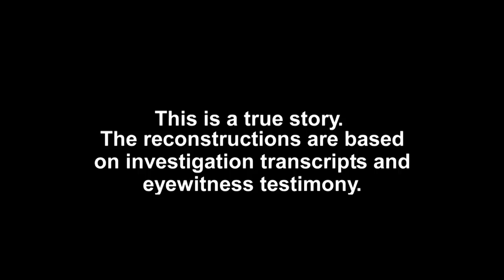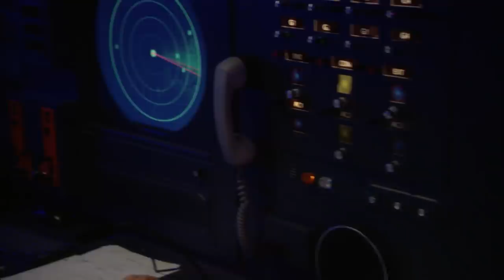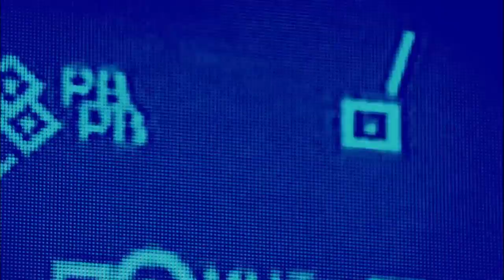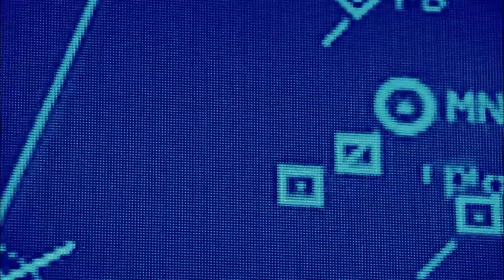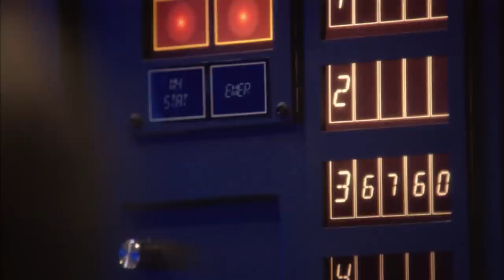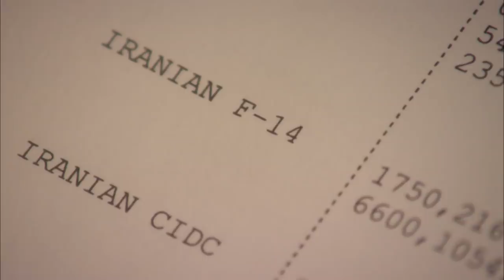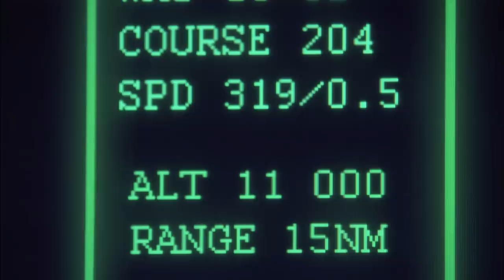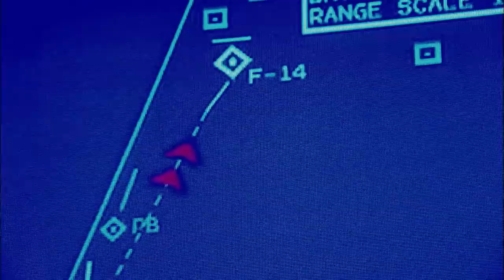An Innocent Airbus Airliner Is Destroyed | Mistaken Identity | Mayday: Air Disaster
PART 1 | July 3rd, 1988, Captain Rogers and his crew are engaged in a sea battle with the speedboats that are equipped with machine guns and rocket launchers.

The Aegis Radar picks up the track of an incoming aircraft. The ship's sophisticated weapons system has to decide whether that aircraft is friendly or is attacking the warplane but can't seem to make up its mind. The Vincennes crew grow increasingly convinced that the target is an Iranian fighter masquerading as an airliner. Faced with a loss of his ship, Captain Rogers gives the command to fire and the aircraft is destroyed.

Season 3 Episode 5 "Mistaken Identity": July 3rd, 1988, Captain Roger and his crew are engaged in a sea battle. The Aegis Radar picks up the track of an incoming aircraft. The Vincennes crew grow increasingly convinced that the target is an Iranian fighter masquerading as an airliner. Captain Roger gives the command to fire and ends up shooting down an innocent Airbus airliner with 290 people on board.